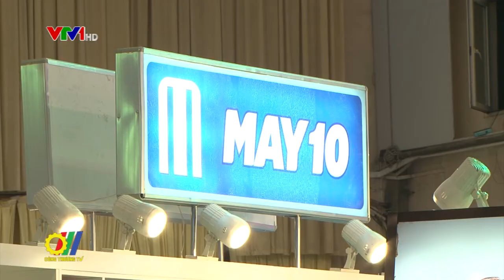Hội chợ thời trang Việt Nam 2017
Hội chợ Thời trang Việt Nam 2017 (VIFF) được tổ chức trong bối cảnh ngành thời trang dệt may Việt Nam có nhiều lợi thế trong xuất khẩu và là một trong những quốc gia đứng đầu trong khu vực cũng như trên toàn thế giới trong lĩnh vực này, đặc biệt là khi Hiệp định Đối tác Toàn diện và Tiến bộ xuyên Thái Bình Dương (CPTPP) sắp được ký kết...